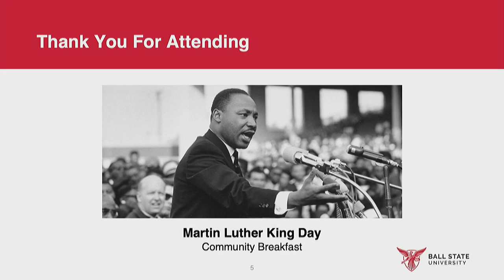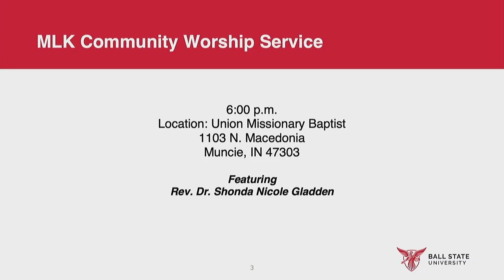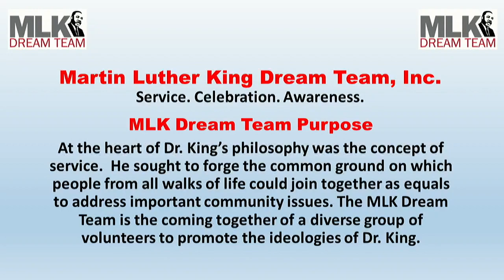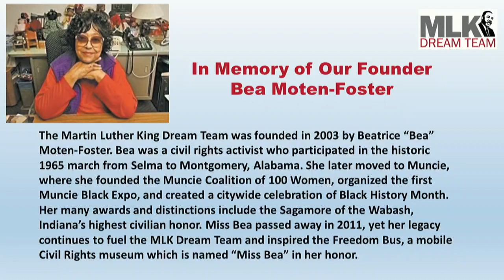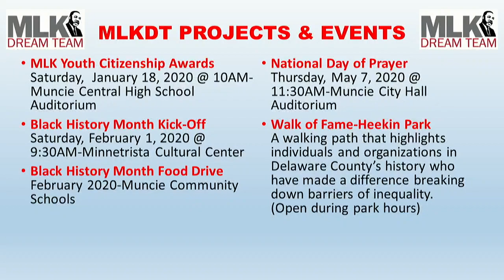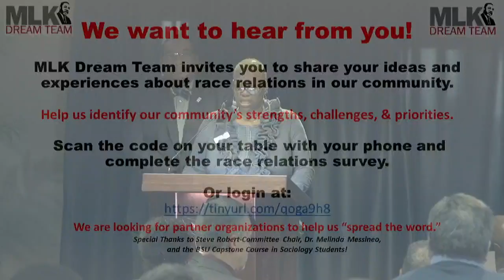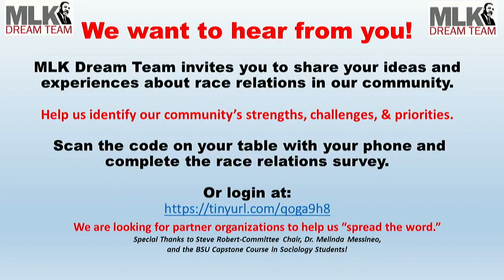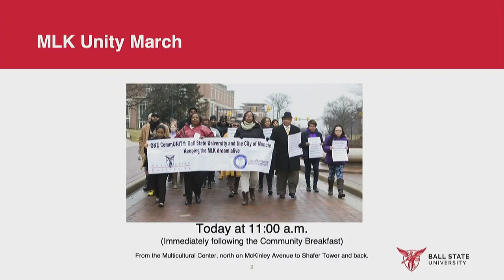Martin Luther King Jr. Day Community Breakfast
Watch a live stream of the Martin Luther King Jr. Community Breakfast January 20th at 9 a.m.